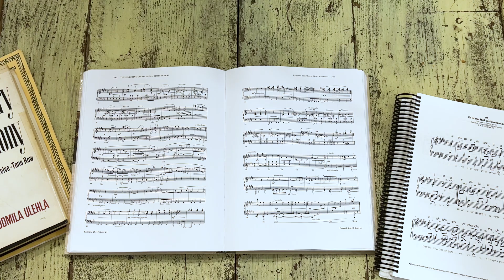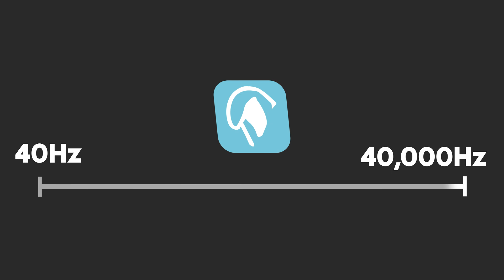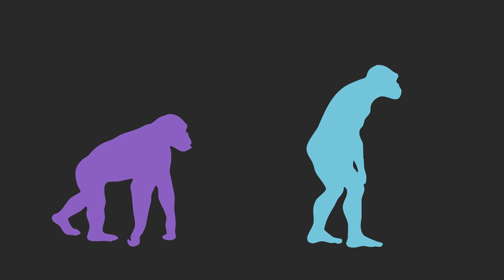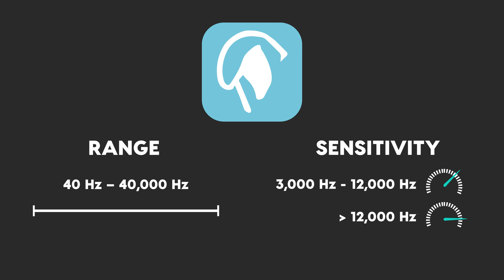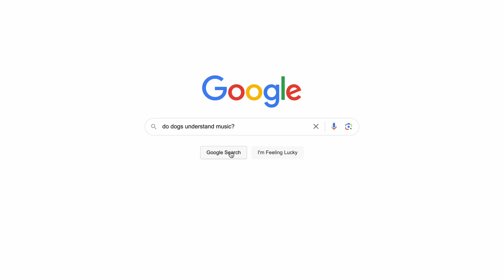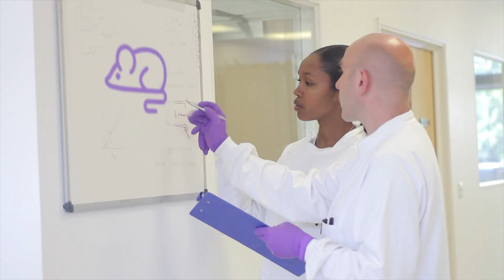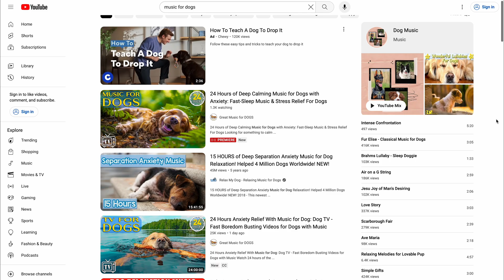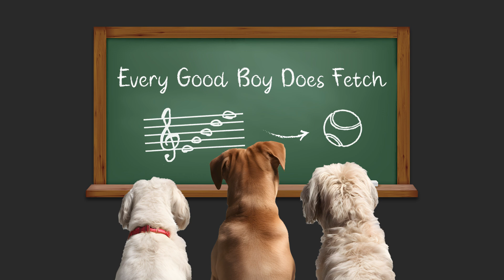The science of why your dog understands music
Do dogs "get" music? Woah, ruff question, dawg! No but seriously, the answer may surprise you!

We know that dogs (and cats) have incredibly sensitive hearing — they're able to hear nearly double the frequency range that we humans are capable of — so they can certainly hear the music we make for ourselves (albeit quite differently).

We also know that tons of animals are affected by the sound of music being played around them — cows relax into producing more milk, rats and chickens both have physiological responses, and chimps' may experience changes in mood. There's also ton of content on the internet claiming to be designed "just for dogs."

But does any of that actually matter? Do dogs really "understand" music when they hear it? Well, my unfurry friends, you're going to have to watch this video to find out!

0:00 - Intro
0:52 - Hearing & Sensitivity
2:56 - How Sounds "Sound"
3:40 - How Music Affects Animals
6:08 - Is "Dog Music" Real?
7:19 - Coming to an Understanding

— LEVEL UP YOUR MUSIC —
Become a Member for as low as $8/month to access dozens of in-depth, artist-led music learning content on topics ranging from songwriting to producing, mixing to beatmaking, composing to synthesis, and so much more, and get access to our community Discord, partner perks, contests, Study Groups, live artist Q&As, and workshops:

— THEMES & VARIATION —
Our podcast, "Themes and Variation" is back! Head over to Apple Podcasts, Spotify, Stitcher, or wherever you get your podcasts to listen to the new season.